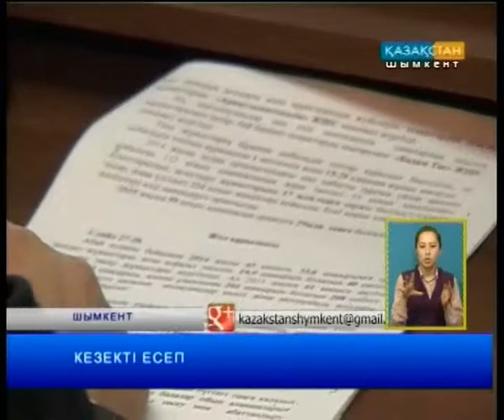Кезекті есеп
Өткен жылды қорытындылап, Абай ауданының әкімі елге  есеп беріп жатыр. Бұған дейін аудан тұрғындарымен 2 рет кездесіп, атқарылған жұмыстардың жай-жапсарын баяндаған Ахмет Татыбаев енді Жаңаталап жұртымен жүздесті. Келелі басқосуға қала әкімі Дархан Сатыбалды да қатысты. Тілші тарқатып айтады.